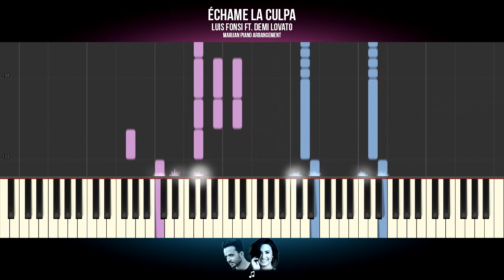How To Play: Luis Fonsi ft. Demi Lovato - Échame La Culpa | Piano Tutorial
Piano Tutorial: Learn how to play LUIS FONSI FT. DEMI LOVATO - ÉCHAME LA CULPA on piano.